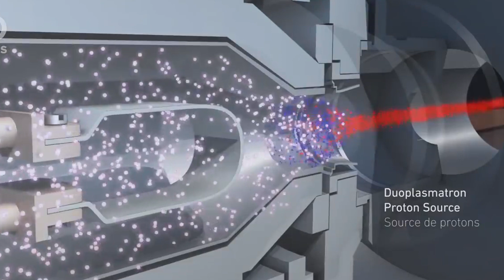THESE GIANTS MACHINES SURPRISED THE WHOLE WORLD WITH THEIR SIZES!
The Top 10 Biggest Machines in the World !

Want to see some of the world's biggest machines? Good choice, here is a selection of 10 mechanical monsters from across the globe.
These are the machines which are so big that you might have to walk a kilometre or so to view them completely.
So get ready to get your jaw drop…!
The countdown begins…
1. Largest tunnel boring machine – Bertha
2 .    Largest excavator – Bagger 288
3.     The Large Hadron Collider
4.      Biggest ship – OOCL Hong Kong
5.      Overburden Conveyor Bridge F60
7.      Biggest dump truck – BelAZ 75710
8.      Biggest aircraft – Antonov An-225 Mriya
9.      Biggest rail gun – Schwerer Gustav
10.   The giant mechanical spider -La Princesse